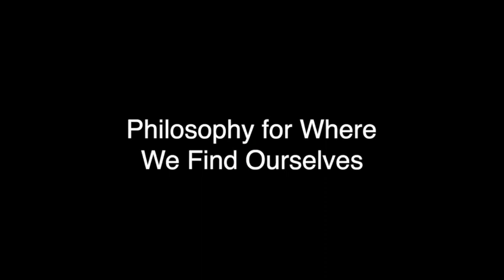Philosophy, Innovation, and Badminton!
Today I reflect philosophically about the idea of innovation and suggest that it requires a direction if it is not simply to confuse the new with the better.